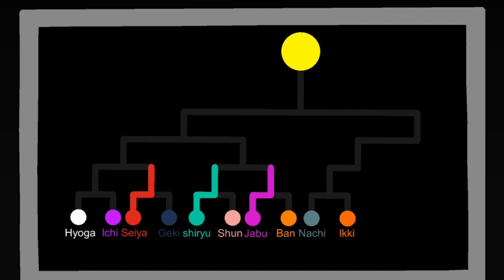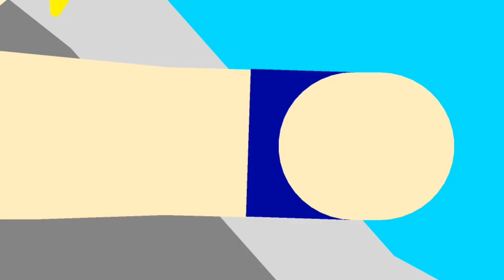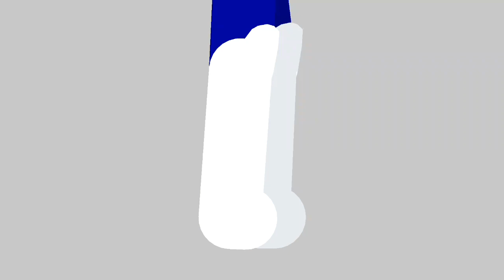Los caballeros del zodiaco capitulo 4 el caballero de los hielos